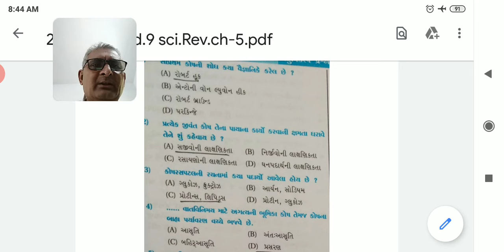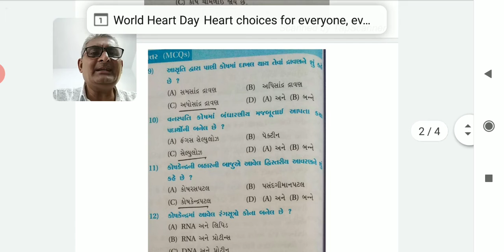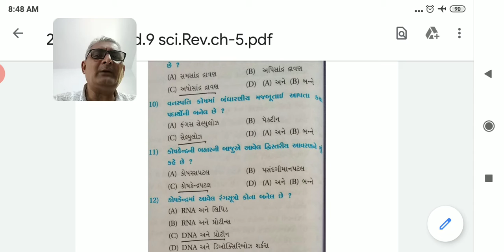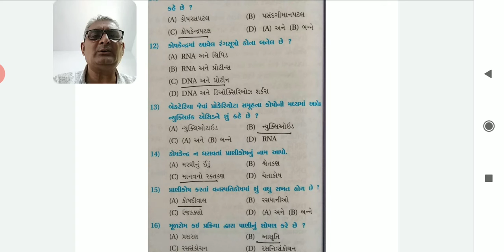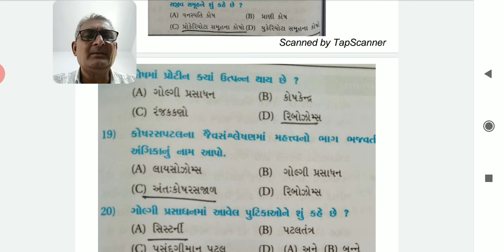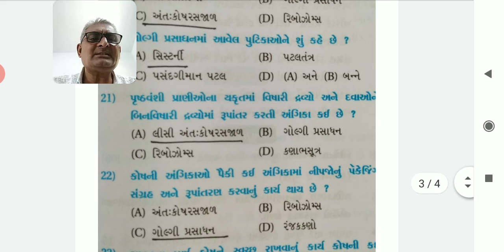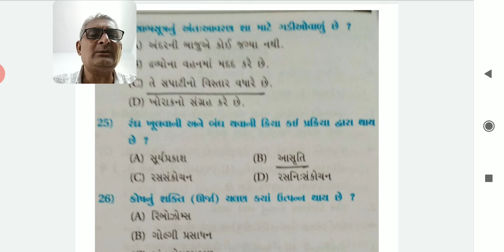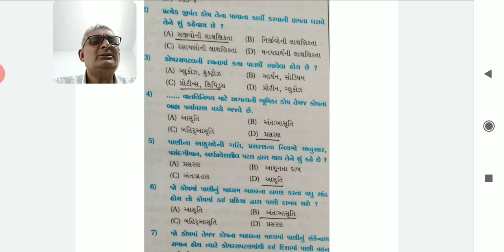STD 9 SCI CH 5 REVI